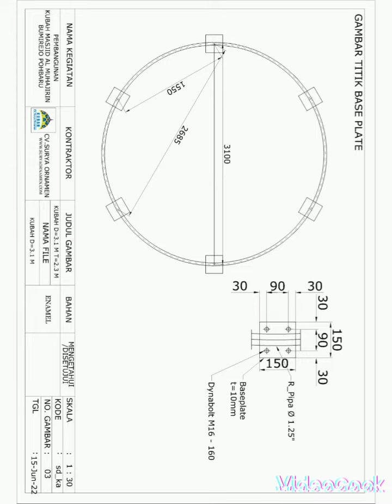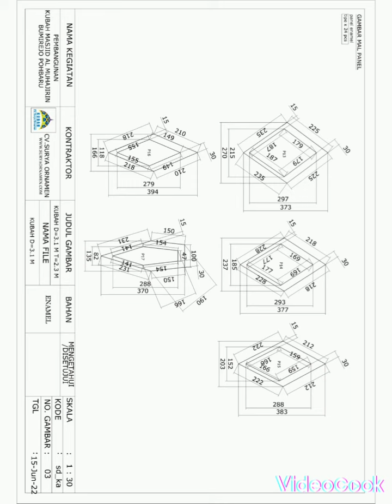gambar kubah d=3.1 m untuk CV.SURYA ORNAMEN